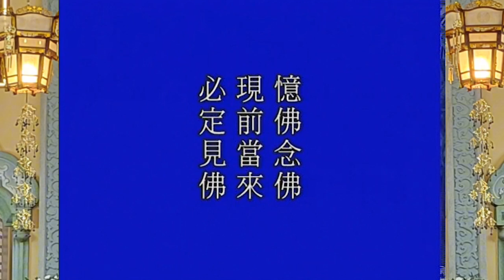PHẦN 11 - THÁI THƯỢNG CẢM ỨNG THIÊN - PS.TỊNH 🙏🙏🙏Diệp Thùy vlog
Thái Thượng Cảm Ứng Thiên - Pháp Sư Tịnh Không